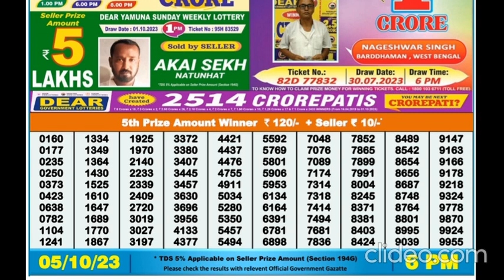Nagaland DEAR Lottery 6PM 05/10/2023 Morning|Evening|Night Winning Number Oct 05, 2023